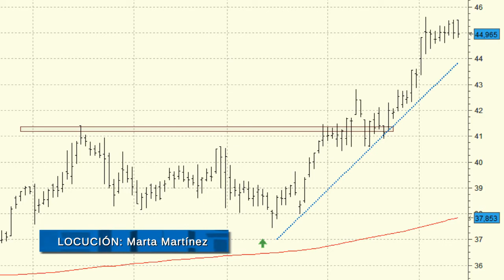Análisis técnico de Técnicas Reunidas: revalorización del 20% en los dos últimos meses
Técnicas Reunidas presenta uno de los mejores aspectos técnicos del Ibex 35 tras la superación, a finales de marzo, de sus máximos anuales.

No obstante, lo más probable es que la compañía acabe tomándose un respiro para sanear las últimas subidas, ya que resulta muy complicado que pueda mantener la tendencia alcista del corto plazo hasta que alcance los máximos históricos.